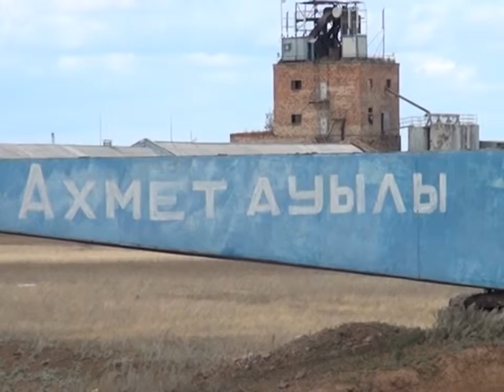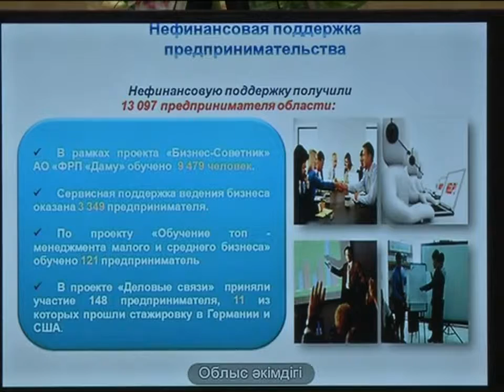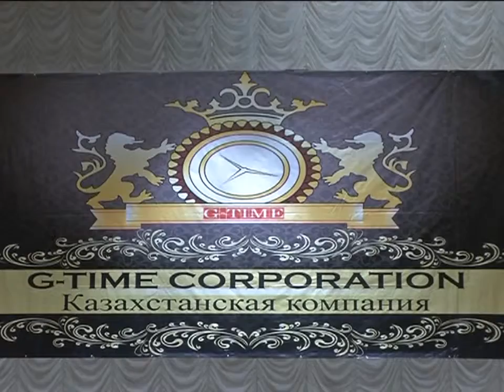17/08/2015 - Бірінші Қарағанды телеарнасының жаңалықтары